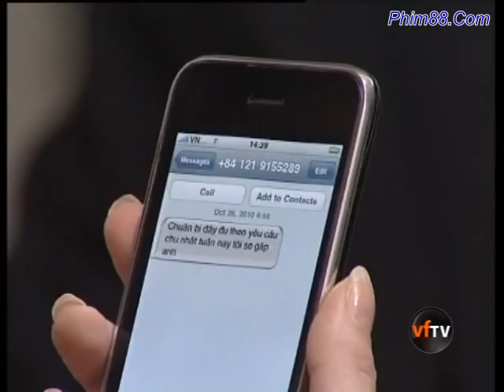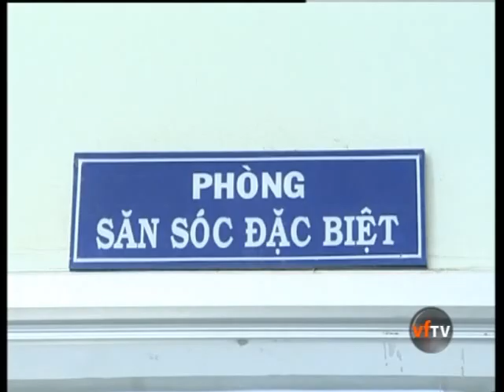Doi Mat An Tinh - Tap 07_clip2.avi